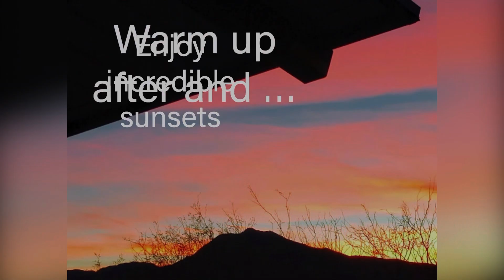Burrow Creek BLM - Lava Squatch on over 🤙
Burrow Creek BLM - beautiful landscape and escape